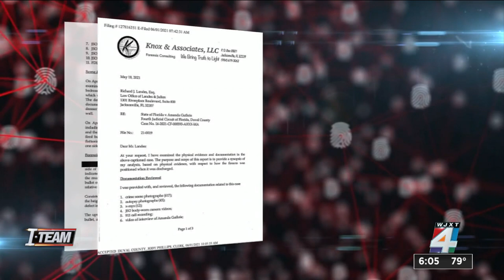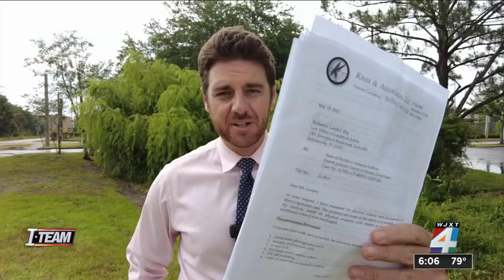Ricocheting bullet killed Jacksonville teen, forensics consultant says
Amanda Guthrie, 34, faces a list of charges in the shooting death of her teenage daughter, Avya.